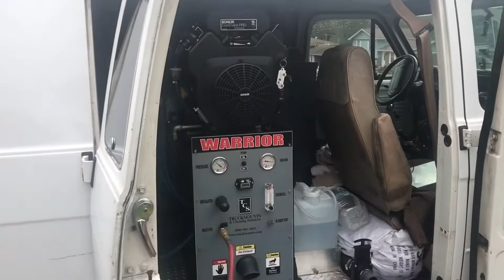MONDAY - SATURDAY (11/5 - 10/18)